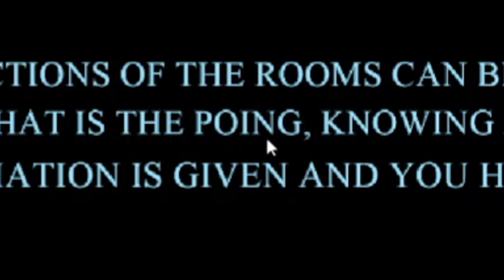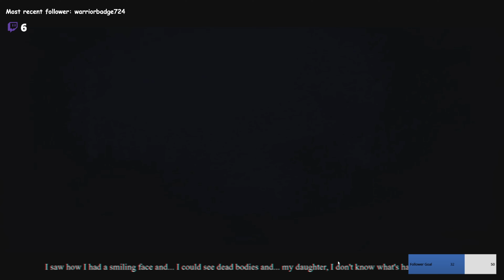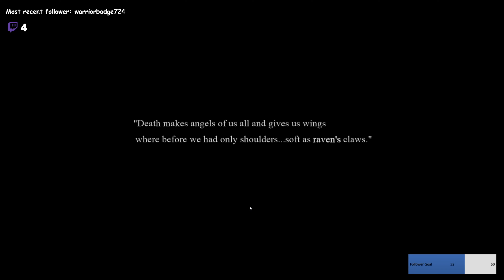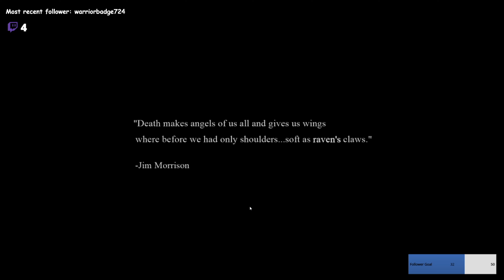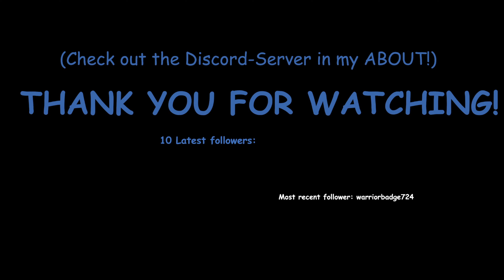Scary Fnaf Fangame suggestion: J VIRUS!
Thank's to SillyGuy for suggesting this game too!